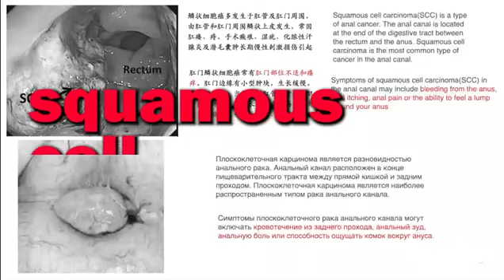💥💥💥.五角大樓情報文件洩露後，普京癌症謠言再次蔓延 . 七哥在2022年9月18号大直播中就爆过这个消息‼️